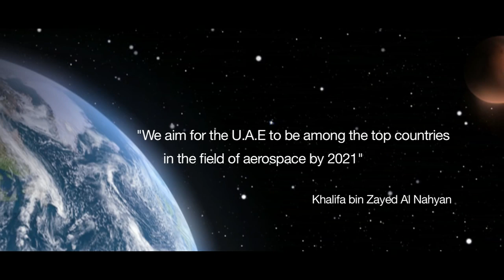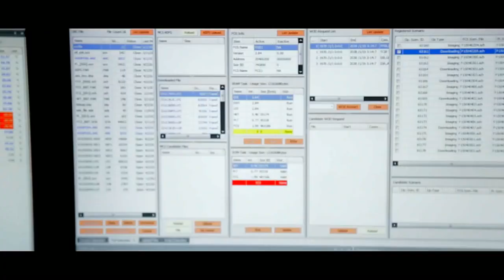Emirates Mars Mission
The UAE government sees the Red Planet project as a turning point in the nation’s development. It will establish the space technology sector as a key economic sector for years to come.

The UAE aims to be among the top countries worldwide in the field of space technology by the time the orbiter arrives at Mars in 2021.

Globally, space technologies are becoming increasingly important to the security and economy of nations, in many cases backed by massive national programmes and institutions.

The sector is integral to many aspects of life from telecommunications and navigation to broadcasting and monitoring of weather and natural disasters.

The industry is estimated to be worth around $300 billion globally and growing by around 8% annually. The Mars mission will be an anchor project for a new space technology industry here in the UAE.